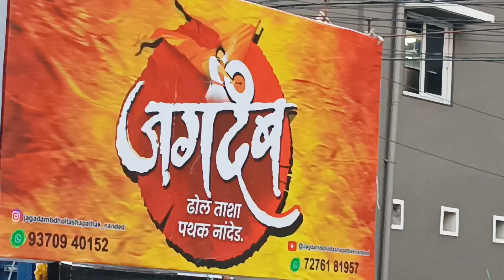GANESH Visarjan 2023